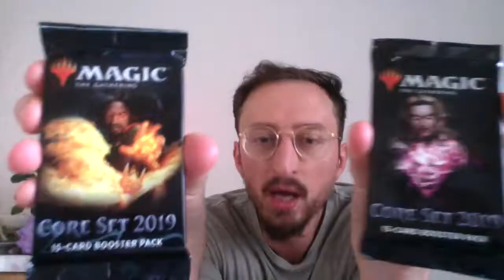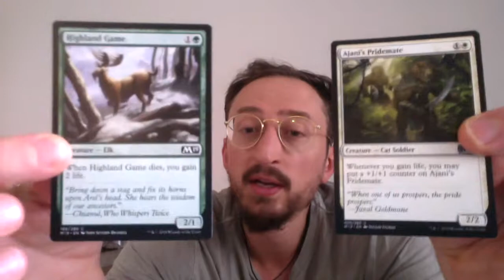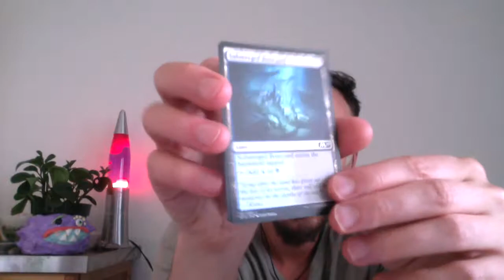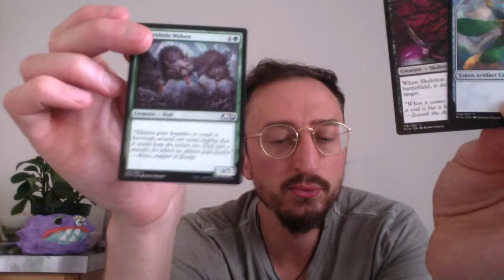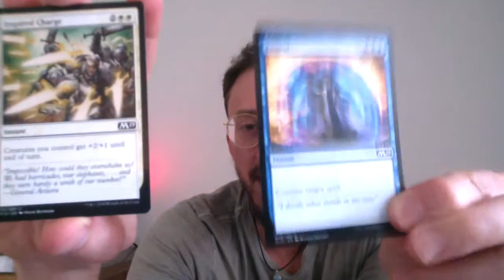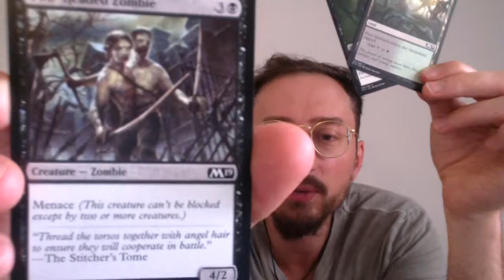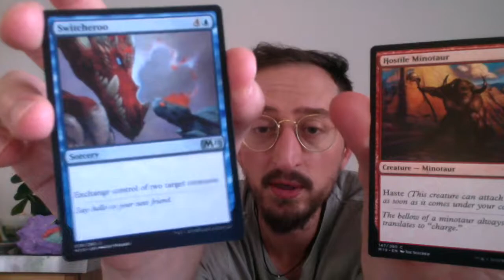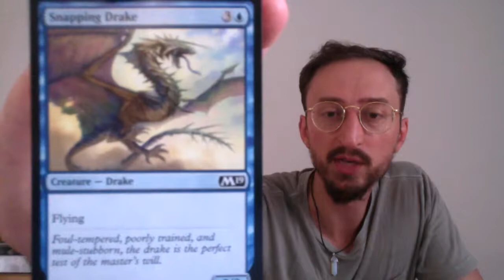"Magic: The Gathering" Tarot August 2018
Dale Mashed Potato opens two brand new unopened booster packs of Magic cards, shuffles them and then chooses two cards for each sign to represent their messages for the month of August. Some of the cards will end up in DMP's ICONIC Pokemon deck.